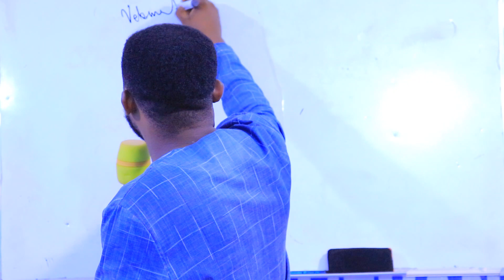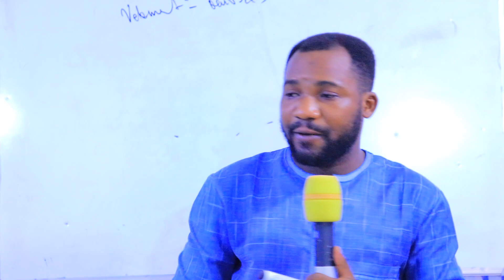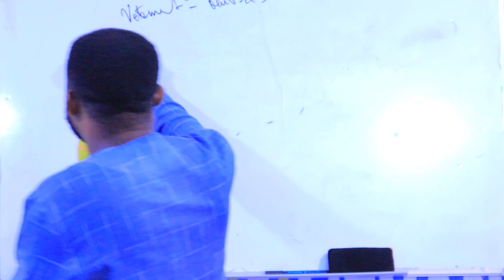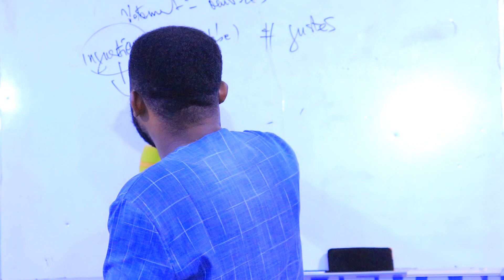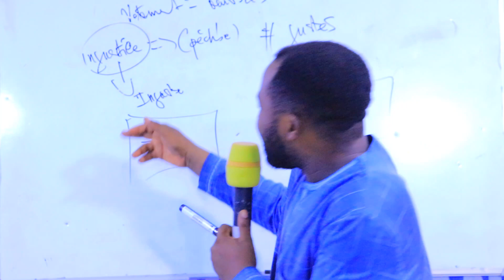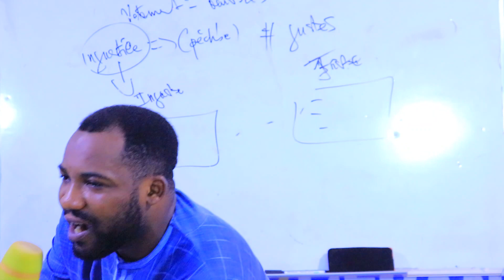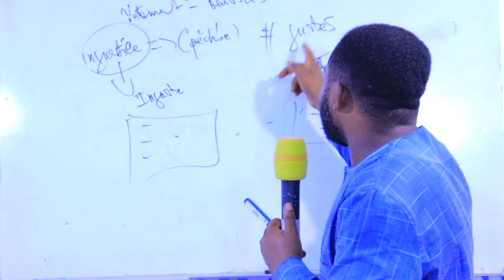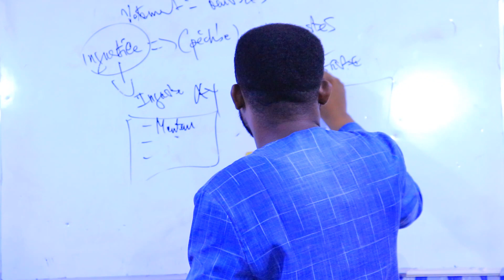la justification (introduction 1)